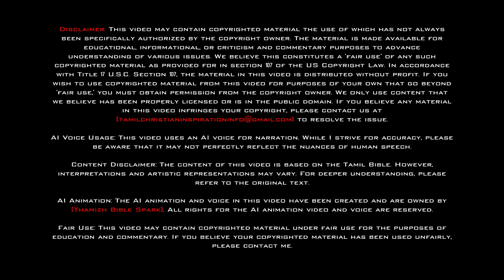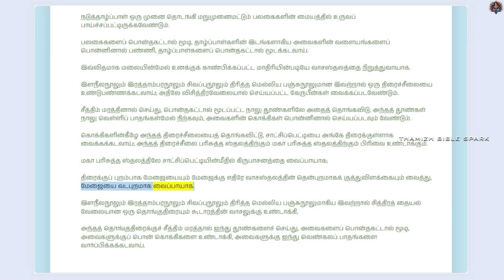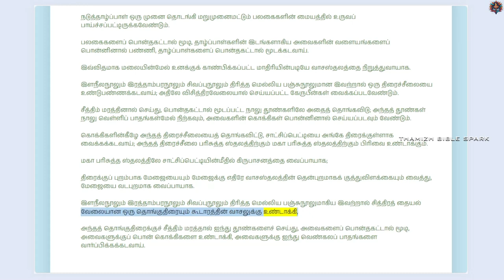யாத்திராகமம் - அதிகாரம் 26 | ஆடியோ பைபிள் | Tamil Audio BIBLE | Exodus - Chapter 26